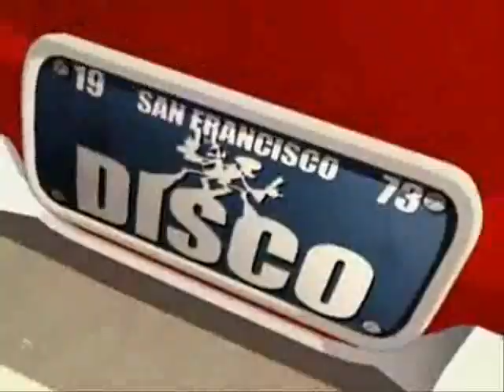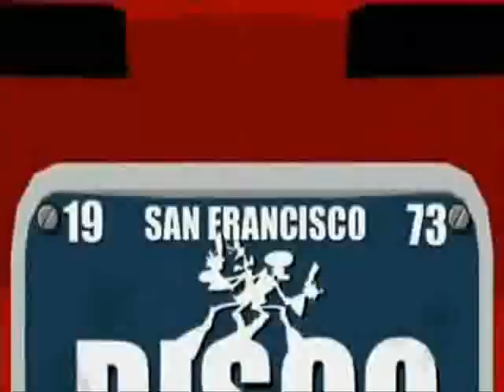Boogie Palace Disco Dance